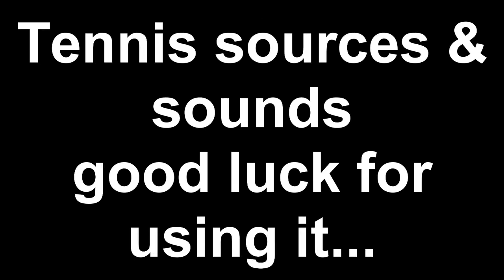*NEW* tennis Source (90 subs special)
Always if i sended the MediaFire feel free to use it everytime.

Always thank you for the subs :)

you are all credit to team!